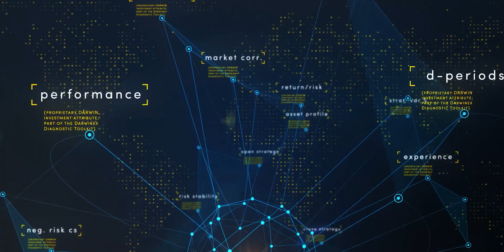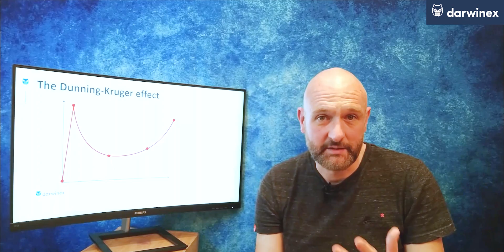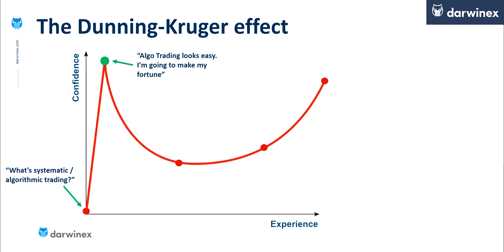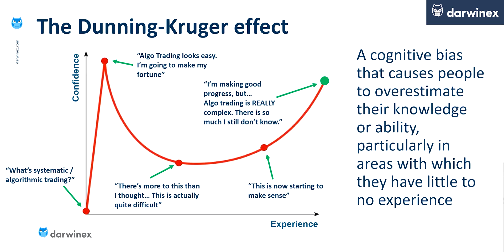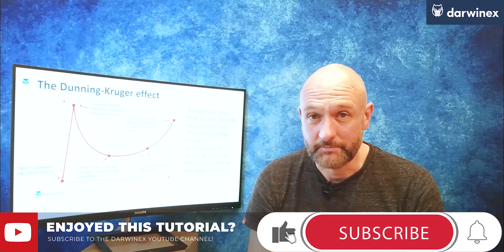7.1) Why Psychological Biases affect Algorithmic Trading Performance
Some say that psychological biases shouldn’t affect Algorithmic Traders. Although the impact is different from that of discretionary traders, psychology definitely plays a part in whether an Algo Trader will be successful or not in the long-term. This video tutorial explains why this is, and also what can be done to turn these biases to your advantage.

IMPORTANT REQUEST: If you find this content useful, please do consider liking and sharing it on YouTube, Twitter, Facebook, LinkedIn, and whatever other social networks you have circles in.

Darwinex relies almost exclusively on organic growth, primarily through recommendations via informative content.

YouTube’s algorithms measure the quality of Darwinex content on the basis of:
- Reach
- Engagement
- and several other related variables

With seemingly small actions such as:
- Clicking the Share button (on YouTube) and distributing our content
- etc

… YOU inform YouTube’s algorithms of your sentiment towards Darwinex, thereby directly helping Darwinex MASSIVELY in achieving organic growth.

Thank you very much for your kind consideration!

** Fancy joining a vibrant community of algorithmic traders, quants, and data scientists focused on financial-hacking? Join the Darwinex Collective Slack Workspace: